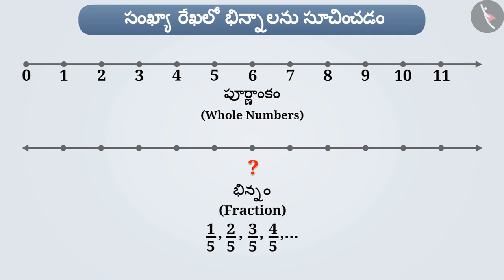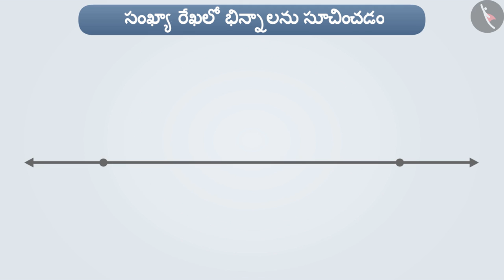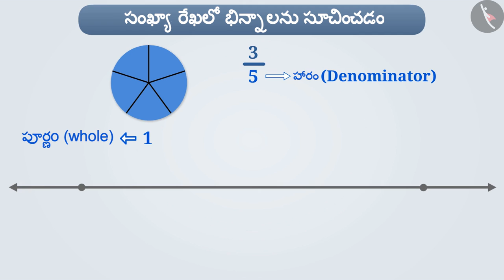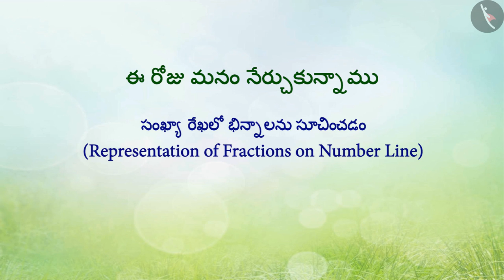సంఖ్యా రేఖపై భిన్నాలను సూచించడం|Part 1/3|Representation of Fractions on number line|Telugu|Class 6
సంఖ్యా రేఖపై భిన్నాలను సూచించడం|Part 1/3|Representation of Fractions on number line|Telugu|Class 6 | భిన్నాలు | कक्षा 6 | NCERT | భిన్నాలు

Equivalent fractions | Fractions | Grade 6 | NCERT | Fractions

Welcome to part 1 of Representation of Fraction on the number line. In this video, we will discuss the concept of Representation of Fraction on the number line.